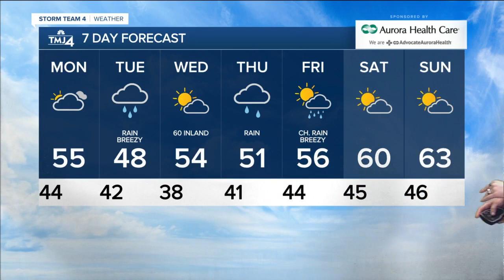Calmer weather expected Sunday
Overnight will remain cloudy with lows falling into the 40s. Monday mainly cloudy weather continues; highs will be in the mid 50s.